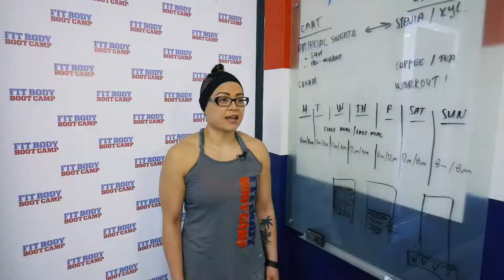FIT BODY BOOT CAMP 6 Week Challenge La Roca Party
See our famous 6-week party.
Meal plans, coaching, and a success party!
Discover why we are Winnipeg's #1 Bootcamp and body transformation gym.